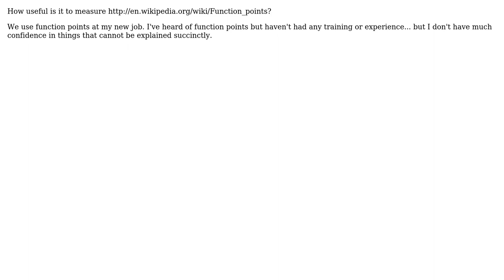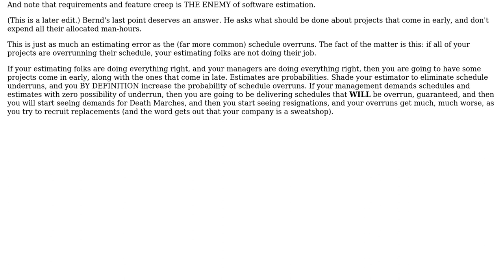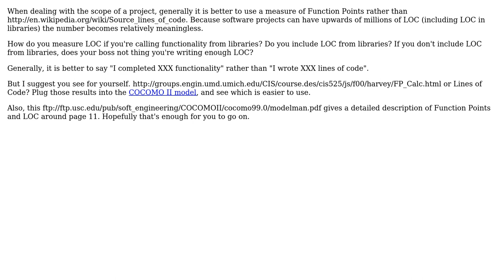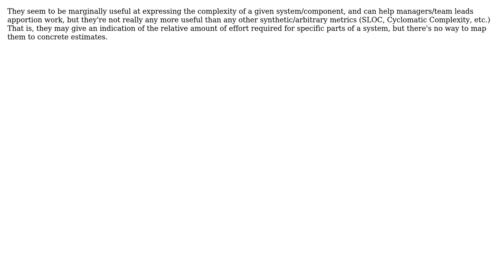Software Engineering: How useful are function points? (5 Solutions!!)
Software Engineering: How useful are function points?

With thanks & praise to God, and with thanks to the many people who have made this project possible! | Content (except music & images) licensed under CC BY-SA | Music | Images & others | With thanks to user user11583 user TMN user Stephen Furlani user John R. Strohm user Dipankar Nalui user Bernd and the Stack Exchange Network Trademarks are property of their respective owners. You are responsible for your own actions.